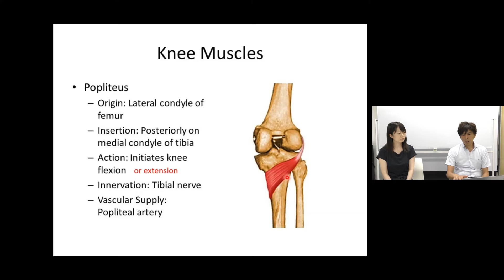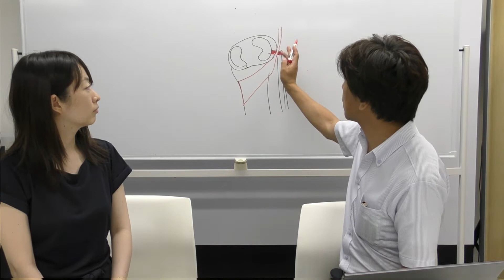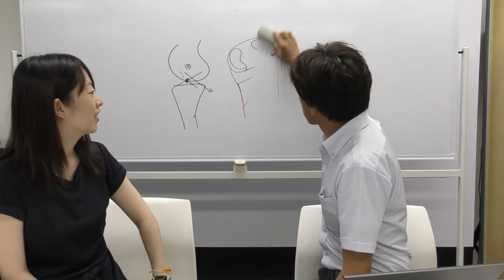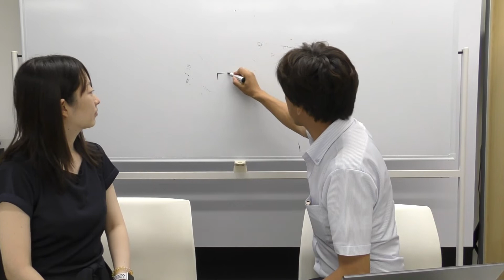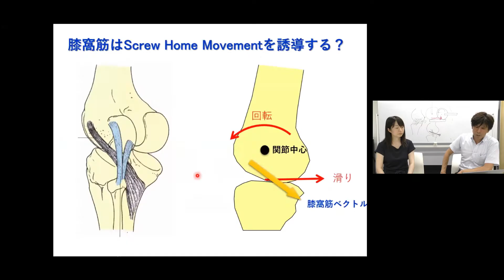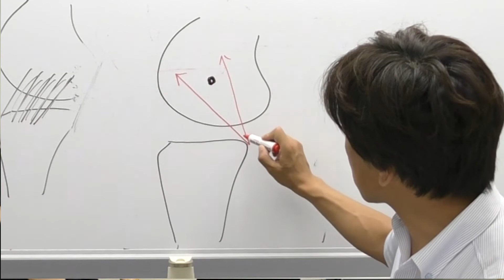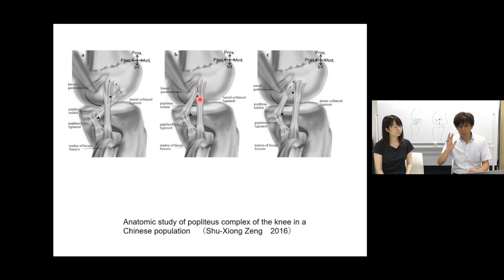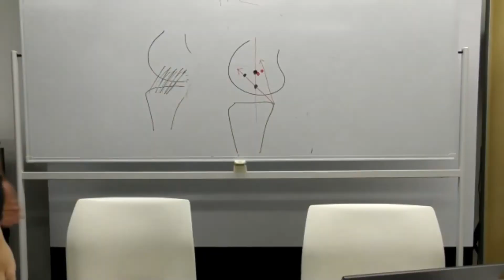BMTチャンネルVOL2「スクリューホームムーブメントと膝窩筋について考える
オンライン講習会「膝関節の理学療法」にご参加いただいた皆さんからの質問にお答えしています。

今回のテーマは、【膝窩筋】！

膝窩筋は屈曲筋なのか？伸展筋なのか？？
スクリューホームムーブメントにどのように関係するのか？

BMTの考えをお伝えします。

バイオメカセラピー研究会ホームページ